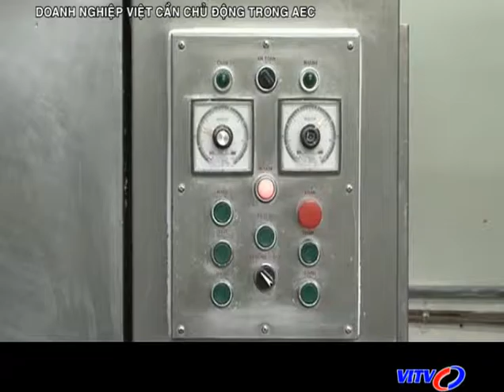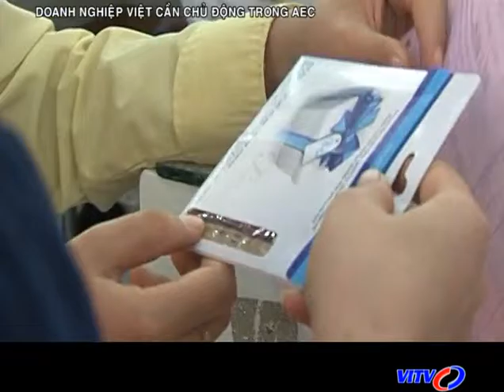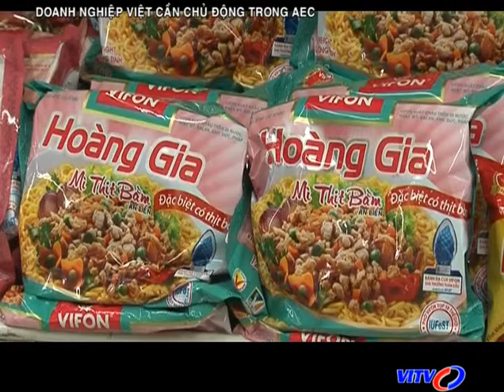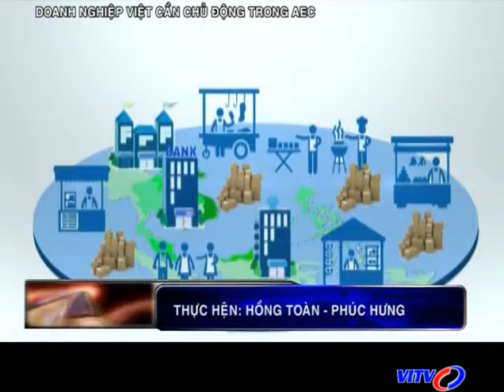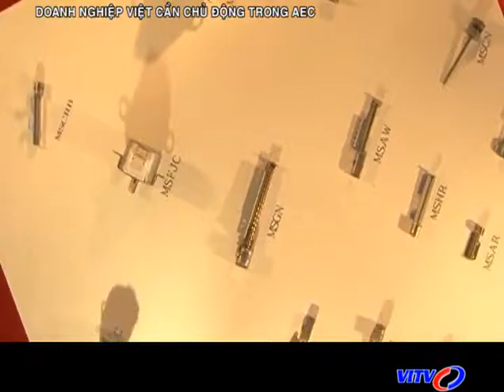VITV - Tiêu điểm kinh tế - Doanh nghiệp Việt cần chủ động trong AEC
VITV - Tiêu điểm kinh tế - Doanh nghiệp Việt cần chủ động trong AEC phát sóng 08:00 ngày 02/05/2015
Cộng đồng kinh tế Asean (AEC) sẽ được hình thành vào cuối năm 2015. So với các hiệp định khác thì AEC sẽ mang đến cho các doanh nghiệp Việt Nam những cơ hội và thách thức gì? Đến nay sự chuẩn bị của các doanh nghiệp đã đến đâu?